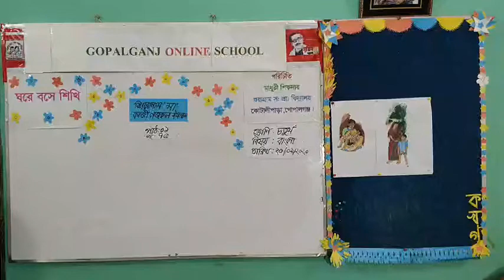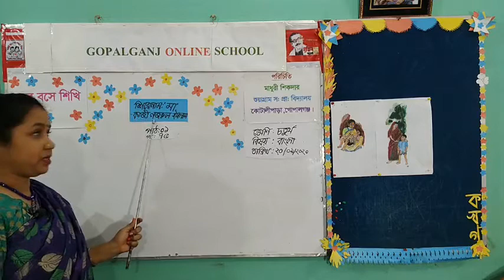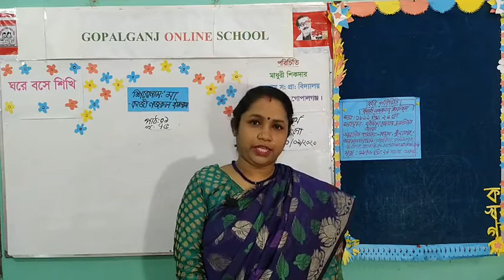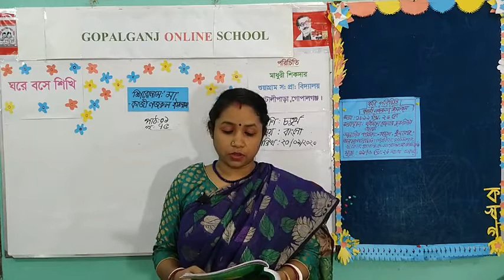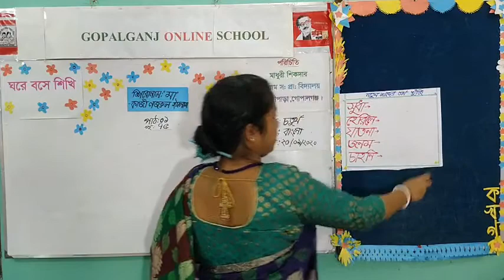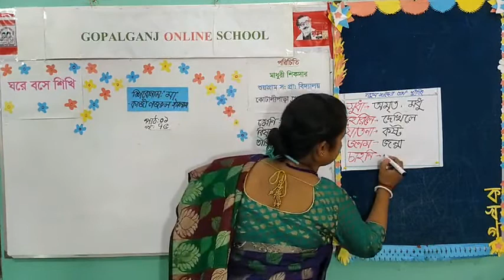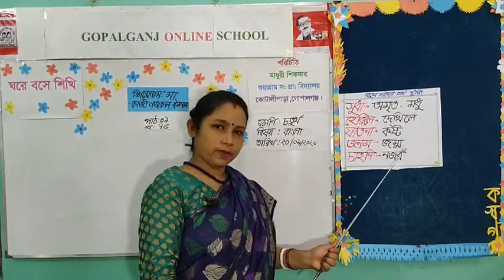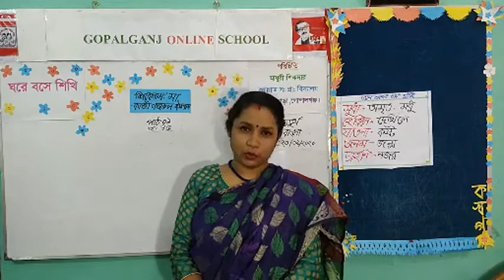শ্রেণি: চতুর্থবিষয়:বাংলাশিরোনাম: মা (কবিতা)পাঠ:১